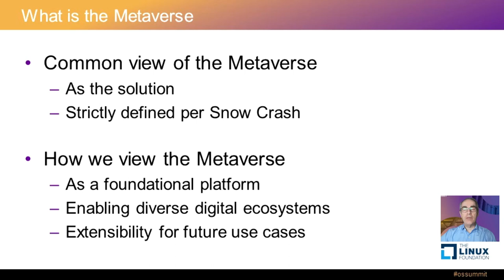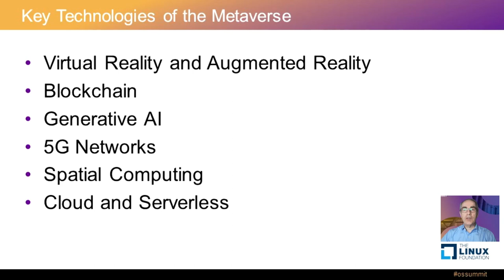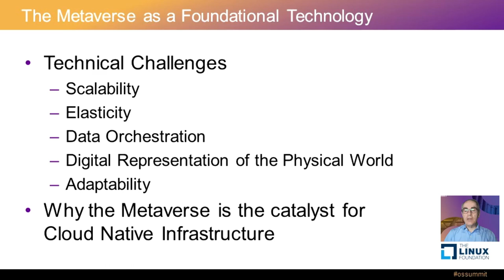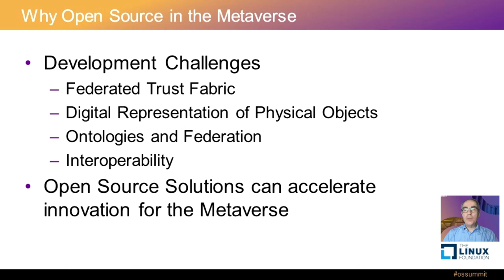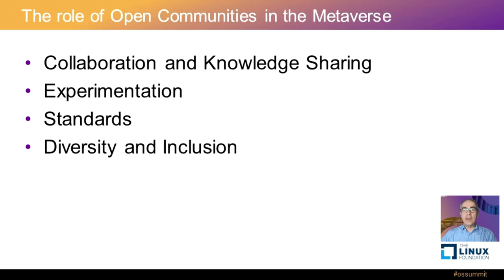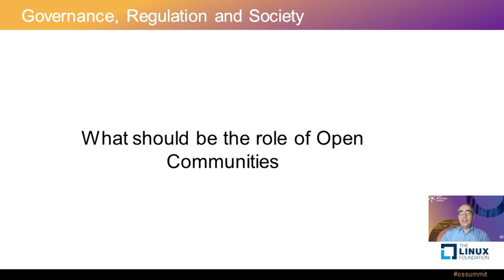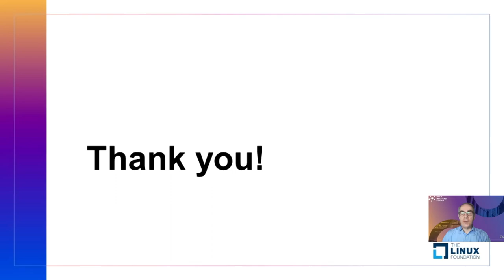The Metaverse from Edge to Cloud - Why Open Matters - Tom Golway, Hewlett Packard Enterprise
The metaverse has the potential to revolutionize the way we live, work, and interact as a society. The development of an open Metaverse will drive innovation, creating new economic opportunities, while enabling users to control their digital identity and assets. For the metaverse to reach its full potential, it must be built on open standards and principles that ensure interoperability, accessibility, and innovation. The complexity of the Metaverse involves the orchestration, processing, storage, and transportation of large datasets from edge to cloud. A heterogeneous infrastructure that integrates edge, cloud, networking, and data technologies will be necessary to support the various workloads and experiences in the Metaverse. Optimization for the Metaverse will require the underlying infrastructure to support plasticity – where the underlying physical infrastructure is enriched and presented to the platform as an optimized ecosystem based on service requirements. We will present the infrastructure challenges faced and latest innovations in the journey toward the Open Metaverse and thoughts on how and why open communities are critical to achieve the ultimate value that the Metaverse can deliver.
Collaborators on this talk are: Marcus Bonner and Jeroen Bronkhorst of Hewlett Packard Enterprise